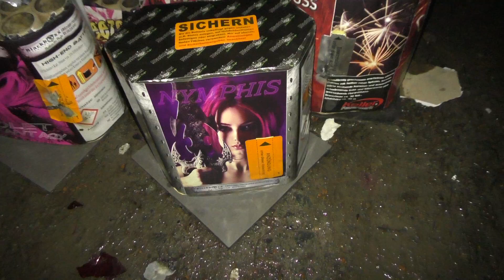Blackboxx "Nymphis" Batterie | 226,9g | Schönes Ding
!!!Bitte Öffnen!!!

Schöne Batterie mit geilen Feuertöpfen... die ich nicht komplett auf's Bild bekommen habe.

Kat 2
Kaliber 30mm
226,9g NEM
Effektdauer 20s

mein Equipment:

✘ext. Mikrofon
✘Gasbrenner:  Gasbrenner von Tedi (kein Link verfügbar)
Gasbrenner von Kik (kein Link verfügbar)

DIESE LINKS SIND EINE MÖGLICHKEIT DIESE ARTIKEL ZU ERWERBEN!!!

Der Channelinhaber übernimmt lediglich verwaltende Tätigkeiten und ist NICHT Urheber bzw. Produzent der gezeigten Videos!
Diese Artikel werden in Polen und Tschechien gelagert und abgebrannt, da diese genannten Handlungen in den oben aufgeführten Ländern ganzjährig gestattet ist. Alle Artikel wurden unter allen nötigen Sicherheitsvorkehrungen gezündet! Dieses Video dient einzig und allein zu Aufklärungszwecken über deren Gefahren. Das im Video zu sehende Material und deren Handlungen sind NICHT zur Nachahmung gedacht! Des weiteren distanziere ich mich ausdrücklichst von Extremismus und Vandalismus jeglicher Art.